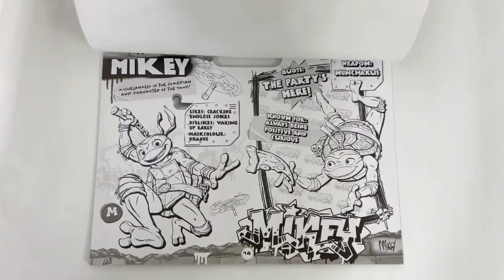9780655231189 Teenage Mutant Ninja Turtles Giant Activity Pad & Over 100 Stickers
"Teenage Mutant Ninja Turtles Giant Activity Pad" – Epic Adventures and Creativity Unleashed for Little Heroes!

Dive into the action-packed world of the Teenage Mutant Ninja Turtles with this Giant Activity Pad designed especially for young fans and budding artists. Packed with a myriad of exciting activities, captivating coloring pages, and over 100 stickers featuring everyone's favorite ninja turtles – Leonardo, Michelangelo, Donatello, and Raphael – this activity pad promises hours of entertainment and imaginative play.

Product details :

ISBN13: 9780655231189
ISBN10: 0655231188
Audience: Children
Format: Paperback
Language: English
Publisher: Lake Press
Country of Publication: AU